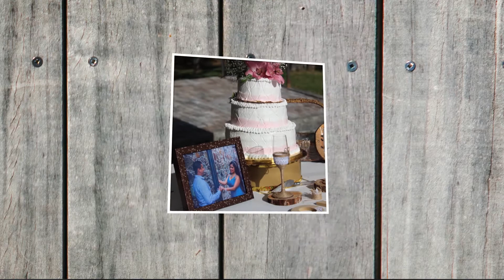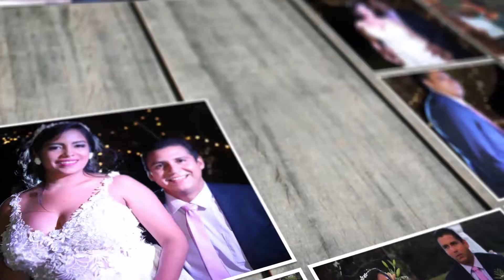Boda Larissa y Javier